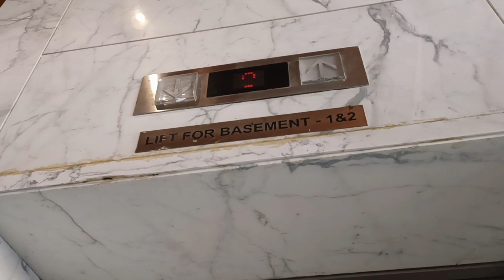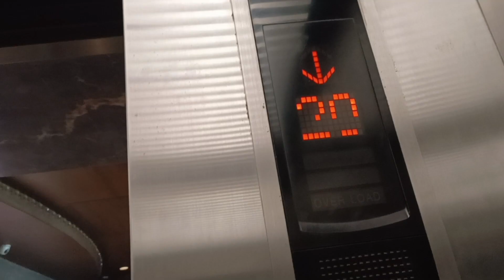Ozora, the highest rooftop restaurant of Kolkata🔥// 20th floor rooftop restaurant🔥// Acropolis mall.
Highest Roof Top Resturant In Kolkata || Ozora || Acropolis